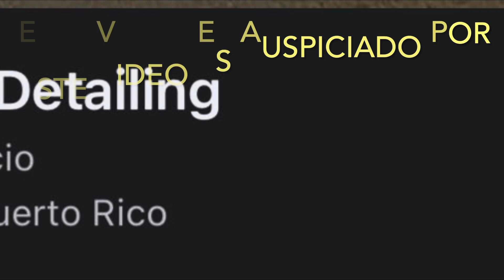Nos quedamos atollaos en el lodo ,el parque mas grande de off road de texas parte 3